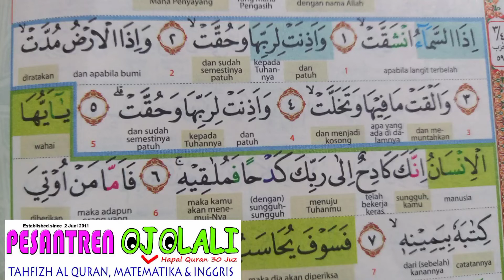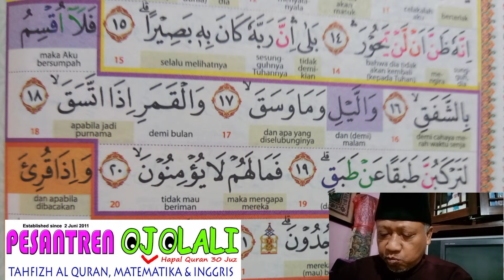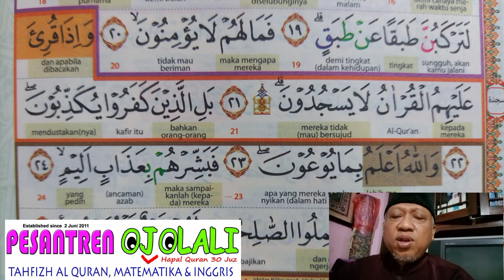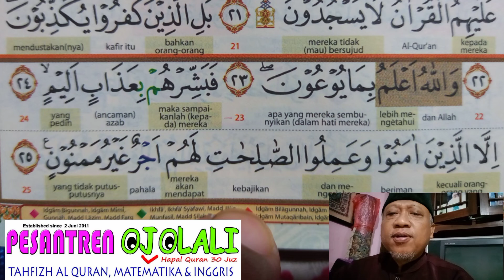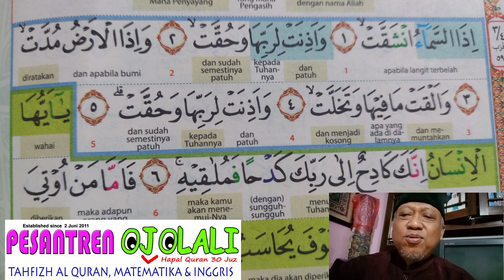12 baris! PROGRAM MENGHAPAL QURAN USIA SENJA 2022-2027 (Yudi Pramuko, Malang, 29 Agustus 1961)